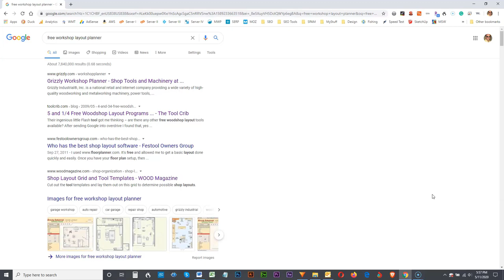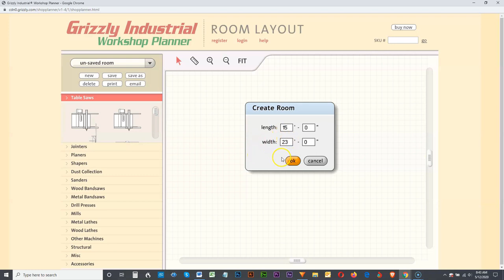Garage Woodworking Shop | Workshop Layout Ideas for Small Work Space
Are you looking to convert your garage work space into a 𝐆𝐚𝐫𝐚𝐠𝐞 𝐖𝐨𝐨𝐝𝐰𝐨𝐫𝐤𝐢𝐧𝐠 𝐒𝐡𝐨𝐩? Well, join me as I share my workshop layout ideas. I am looking forward to doing a few woodworking projects in my 𝐆𝐚𝐫𝐚𝐠𝐞 𝐖𝐨𝐨𝐝𝐰𝐨𝐫𝐤𝐢𝐧𝐠 𝐒𝐡𝐨𝐩 and lures, speakers, raised planter, and other DIY projects around the house! And don't think for one minute we are going to be getting fancy around here! Because at the Cuban Redneck DIY channel, we are into making things that are functional on the cheap!

Welcome the 𝐂𝐮𝐛𝐚𝐧 𝐑𝐞𝐝𝐧𝐞𝐜𝐤 DIY Channel. The YouTube channel dedicated to doing DIY projects on the cheap! My name is JC, and many of my hunting and fishing friends call me the Cuban Redneck! That is how this channel got its name. Some people are a little taken back by the title, but hey, I am a FloGrown Southern boy, and I have no issue with it! FYI, in Spanish, or should I say in “CUBAN,” the word REDNECK roughly translates to “Guajiro,” a common name used to describe somebody from the country-side, the lands, a mountain man, or a farmer.

With that said, let get started. So, why this new YouTube Channel? Well, with production on hold on the fishing channel due to the coronavirus, I have been doing a lot of fixing and renovations on our Southwest Florida property. We recently moved to the Charlotte Harbor area of Southwest Florida from where I’ll be producing a lot of content related to fishing, lure making, and things of that nature! For some time now, I have noticed a growing trend on YouTube and even woodworking magazines of people showing off their financial status by building  𝐆𝐚𝐫𝐚𝐠𝐞 𝐖𝐨𝐨𝐝𝐰𝐨𝐫𝐤𝐢𝐧𝐠 𝐒𝐡𝐨𝐩 costing many thousands of dollars. I can see this being a put-off to those, mostly the young, trying to get into woodworking and lure making. A 𝐆𝐚𝐫𝐚𝐠𝐞 𝐖𝐨𝐨𝐝𝐰𝐨𝐫𝐤𝐢𝐧𝐠 𝐒𝐡𝐨𝐩 does not have to cost tenths of thousands of dollars, and I am going to prove it by developing a garage work space that is not only efficient but also quite affordable. My workshop layout ideas for small work space can be adapted to a garage work space, a shed, a Florida room, and even a lanai.

One of the first projects I did was a wall to wall desk made from some deck scraps my neighbor threw away. So, when I sent my friend Kyle and others a few clips about what I was doing for the home office, everybody started asking, what wood did I use, how much it cost, why didn’t you recorded the whole thing, and so on… Soon after, I was searching YouTube for garage workspace design ideas or small woodworking shop layouts, but I kept running into YouTube videos about guys building $10,000 router tables and Woodworking Shop Design Ideas in the hundreds of thousands of dollars. Most of the builds and tools presented in these videos are out of my price range. Not only that, but all of my friends say the same thing. It is like watching YouTube videos about Lamborghinis and Bulgari very nice to look at but not very practical if you can’t afford them. Suppose anyone has thousands of dollars to invest in a Garage Shop / Woodworking Workspace, more power to them! I don’t have that kind of money, nor do any of my friends.

That was not only validation for my concept, but what pushed me into developing this channel. Wanting to keep the fishing channel pure with just fishing stuff, I have decided to run a parallel channel dedicated to DIY projects and repairs “on a budget”; or as I often call it, “on the cheap!” If you like doing this on the cheap around the house, including working projects, lure making, and more, I hope to have you as a subscriber for my newest YouTube channel. In this first video, which I am not even going to classified as video one because it was intended to be an intro, I will focus on how I build my garage workspace. This space has to retain the ability to house my truck and motorcycle, but it has to be functional enough for my projects. That means that a lot of the things you will find and or do when designing a dedicated 𝐆𝐚𝐫𝐚𝐠𝐞 𝐖𝐨𝐨𝐝𝐰𝐨𝐫𝐤𝐢𝐧𝐠 𝐒𝐡𝐨𝐩 don’t apply! Designing this garage workspace to serve as a functional woodworking shop to make my fishing lures and other projects are going to take a little planning.